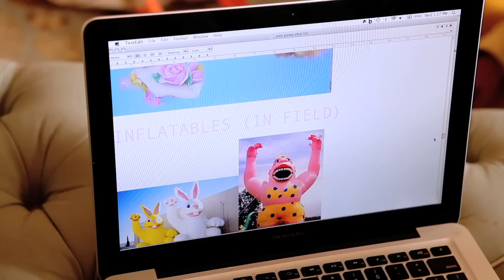Puma x Solange // Girls of Blaze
Solange has joined the PUMA family. Her strategy, creativity and vision will be woven into all Women's Lifestyle initiatives. She will create product, curate content, and collaborate with PUMA in other ways to always keep things fresh. First up is the THE GIRLS OF BLAZE DISC COLLECTION. Available at select retailers including Uptown.